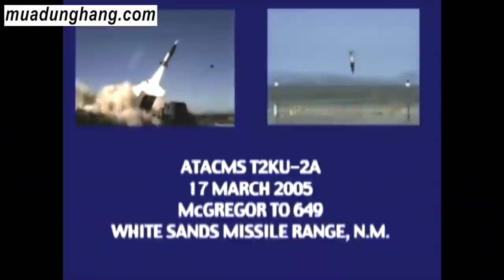Mỹ Leo Thang, Gửi Tới Ukraine Vũ Khí Thay Đổi Cuộc Chơi Rocket M142 HIMARS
Hệ thống Pháo phản lực Cơ động cao M142 (HIMARS) là một hệ thống pháo phản lực hạng nặng được phát triển từ những năm 1990 dành cho Lục quân Hoa Kỳ, được dựa trên khung gầm của xe tải M1140.
Hệ thống M142 được phân loại là hệ thống pháo phản lực bắn theo loạt, nhưng thực ra nó là một dạng bệ phóng đa năng. Nếu cần thì xe tải có thể tháo bỏ bệ phóng rốc két để thay bằng bệ phóng tên lửa đạn đạo tầm ngắn như ATACMS hoặc PrSM (khi đó nó trở thành xe mang tên lửa đạn đạo bắn từng quả chứ không còn là xe phóng roc-két bắn loạt). Tùy theo cấu hình, xe phóng M142 có thể mang một bệ phóng gồm 6 tên lửa M31 GMLRS, hoặc 2 tên lửa PrSM, hoăc một tên lửa ATACMS. Nó cũng có thể sử dụng chung các loại đạn và bệ phóng của hệ thống M270; tuy nhiên, nó chỉ có thể mang một bệ phóng thay vì hai như M270.
Hệ thống có thể được chuyên chở bởi máy bay Lockheed C-130 Hercules. Khung gầm của hệ thống ban đầu được sản xuất bởi BAE Systems Mobility & Protection Systems (trước đây là Armor Holdings Aerospace and Defense Group Tactical Vehicle Systems Division), cũng là nhà sản xuất phụ tùng gốc của Xe vận tải chiến thuật hạng trung (FMTV). Năm 2010, dây chuyền sản xuất khung gầm của hệ thống được chuyển sang cho Oshkosh Corporation. Nhưng vào năm 2017, Lockheed Martin Missiles and Fire Control đã dành quyền sản xuất cả xe phóng và tên lửa tại Camden, Arkansas.
Mỗi xe phóng kèm bệ phóng HIMARS có giá 3,48 triệu USD, mỗi quả đạn có điều khiển M31 có giá 110.000 USD (thời giá năm 2014)[9]. Như vậy, một loạt đạn 6 quả M31 sẽ tiêu tốn 660.000 USD. Do giá thành cao nên loại đạn này chỉ dùng để tấn công những mục tiêu có giá trị lớn, không dùng để bắn phá diện rộng như đạn rốc-két thông thường.
Phát triển
Có thể xem M142 HIMARS là phiên bản khung gầm bánh lốp và giảm một nửa số lượng ống phóng của hệ thống Pháo phản lực đa nòng M270 (MLRS) bánh xích. Nó sử dụng một bệ xoay, tuơng tự như loại trên M270, cung cấp hỏa lực tuơng đuơng 50% của hệ thống MLRS. Cửa sổ của xe phóng được làm bằng kính và tráng một lớp Saphir.
M142 là một xe phóng thường được sử dụng cho cả hệ thống pháo phản lực và SLAMRAAM, phiên bản đất đối không phát triển từ tên lửa AIM-120 AMRAAM.
Ukraine
Ngày 31 tháng 5 năm 2022, Hoa Kỳ tuyên bố sẽ cung cấp một loạt hệ thống M142 cùng với rocket M31 GMLRS cho quân đội Ukraine trong bối cảnh chiến tranh xâm lược của Nga vào Ukraine năm 2022. Ngày hôm sau, được biết đã có bốn hệ thống đang trên đường đến Ukraine. Thứ trưởng Quốc phòng Mỹ đặc trách chính sách Colin Kahl cho biết rằng Hoa Kỳ có dự tính sẽ gửi thêm nhiều hệ thống M142 khi tình hình tác chiến thay đổi trong tương lai. Ngày 23 tháng 6, hệ thống HIMARS đầu tiên đến Ukraine, theo Bộ trưởng Quốc phòng Ukraine Oleksii Reznikov.
Ngày 25 tháng 6 năm 2022, Ukraine đã bắt đầu triển khai các hệ thống M142 nhằm vào quân Nga. Theo lời của Đại tướng Valeriy Zaluzhnyi, Tổng tham mưu trưởng Các lực lượng vũ trang Ukraine: "Các binh sĩ pháo binh của Lực lượng vũ trang Ukraine đã có những phát bắn chính xác vào các mục tiêu quân sự vào kẻ thù nằm trên lãnh thổ của chúng tôi". Quân đội Ukraine tuyên bố rằng đợt tập kích đầu tiên này, nhằm vào một căn cứ quân đội Nga tại Izyum, đã khiến 40 lính Nga chết. Đợt tập kích này, theo Ukraine, cũng làm thiệt mạng một đại tá tên Andrei Vasilyev, chỉ huy của một trung đoàn lính dù Nga VDV. Ngày trước đó, một loạt bốn hệ thống HIMARS nữa cũng được thông báo sẽ đặt chân đến Ukraine vào giữa tháng 7.
Ngày 1 tháng 7, một quan chức Mỹ tuyên bố trước phóng viên rằng Ukraine đã sử dụng HIMARS để tấn công hàng loạt các căn cứ của Nga
Là mục tiêu tiềm năng của các hệ thống M142 trong Cuộc tấn công của Nga vào Ukraine 2022, một sĩ quan pháo binh và tên lửa về hưu đã mô tả hệ thống theo góc nhìn của người Nga, nói rằng hệ thống M270 MLRS và M142 HIMARS là các hệ thống vũ khí nguy hiểm bậc nhất của Lực lượng vũ trang Ukraine, và nhấn mạnh rằng Nga cần phải tiêu diệt các hệ thống này ngay từ khi chúng còn chưa được sử dụng, ông cũng nói rằng các loại đạn mà hệ thống sử dụng có thể bị đánh chặn bởi các hệ thống phòng không tiên tiến mà Nga đang triển khai tại Ukraine như S-300, S-350, S-400, Buk, Tor-M2, Pantsir-S1 và Tunguska, nếu được triển khai hợp lí và các binh lính được huấn luyện hiệu quả. Ông cũng nói rằng việc gây nhiễu các tên lửa dẫn đường bằng GPS là không thực tế.[46] Trong khi đó, một số ý kiến khác cho rằng những quả đạn của HIMARS bay khá nhanh và thấp nên rất khó để lưới phòng không Nga tiêu diệt trước khi chúng đánh vào mục tiêu.
Sau gần 2 tháng, ngày 29/8, trang tin Quân đội Bulgaria cho biết khi tham khảo kênh Telegram Legitimate rằng 60% hệ thống pháo HIMARS mà Ukraine nhận được đã bị quân đội Nga phá hủy. Máy bay do thám Nga theo dõi các xe HIMARS, đợi tới khi Ukraine bắt đầu tập hợp các hệ thống HIMARS vào một chỗ (để sửa chữa hoặc tiếp đạn) thì Nga sẽ tấn công. Bộ Tổng tham mưu quân đội Ukraine không còn công bố các bức ảnh về các hệ thống vì chúng làm tăng nguy cơ bị quân đội Nga dò ra vị trí và tấn công.